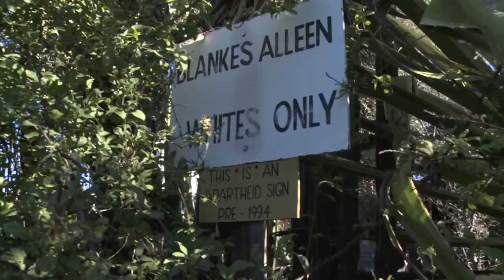Pieter-Dirk Uys - Impressions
Pieter-Dirk Uys is a South African satirist, active as a performer, author, and social activist.

©Film: Jan Heilig